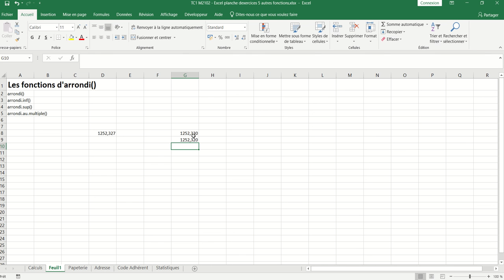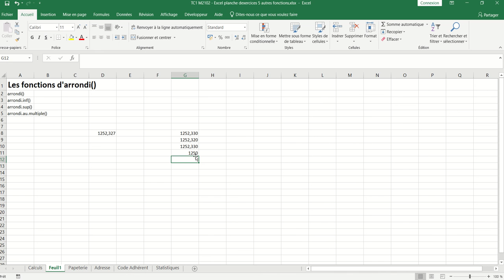XL05 - Excel 034 - Les fonctions d'arrondis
Plusieurs fonctions permettent d'arrondir des nombres en fonction de ce que l'on veut :

La fonction Arrondi() pour arrondir au plus proche
La fonction Arrondi.sup() pour arrondir au supérieur
La fonction Arrondi.inf() pour arrondir à l'inférieur
La fonction Arrondi.au.multiple() pour arrondir à un multiple donné